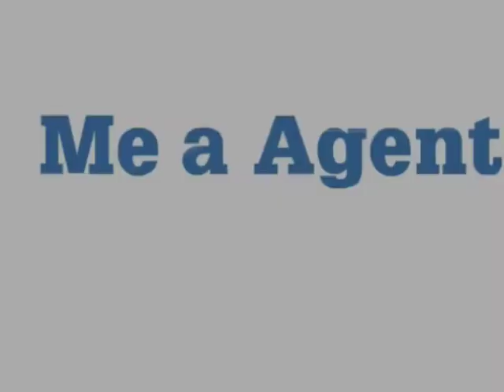Vacant Homes and Rental Homes Need Different Insurance Policies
Collier Swecker video blogs about how home owners who have moved out of their home or have decided to rent their home need to convert their existing home owners insurance policies to policies that will cover vacant homes or rental homes. Most of the time, rental homes and vacant homes are exclusions from the traditional homeowners policies and are grounds for denial of claims. We have seen it happen!